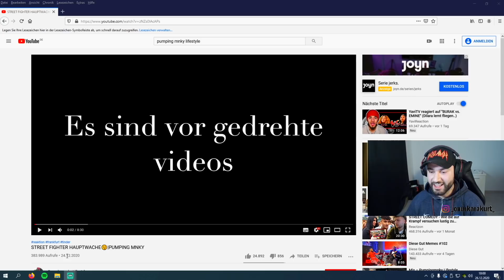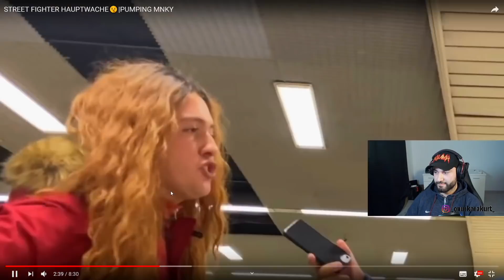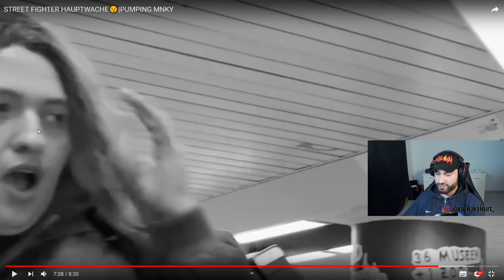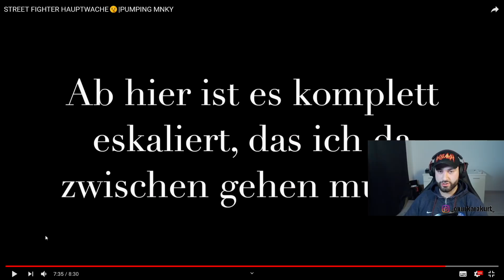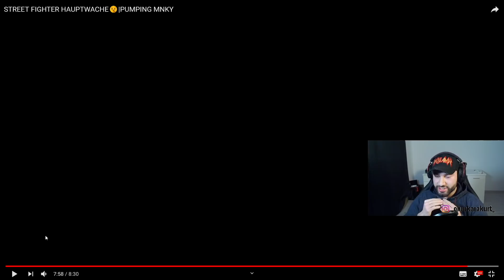EMINE vs. BURAK❗😱| REAKTION + INSIDER INFOS| ONUR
Viel Spaß beim schauen Leute! 💪🏽
Freue mich über jeden Support, lasst mir gerne ein ABO und ein LIKE da, um keine weiteren Videos zu verpassen.🙏🏾💙

Für dich verändert der Preis sich nicht und so kannst du mich unterstützen.

Alle befragten Personen in diesem Video gaben ihre mündliche Einverständnis und wurden über die YouTube Richtlinien aufgeklärt.
Diese mündliche Einverständnis wurde audiovisuell festgehalten.